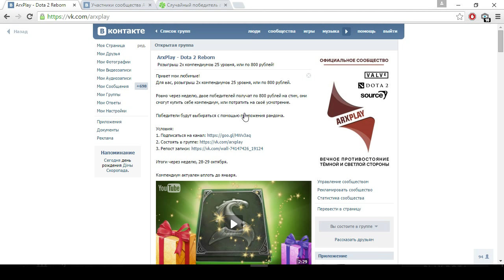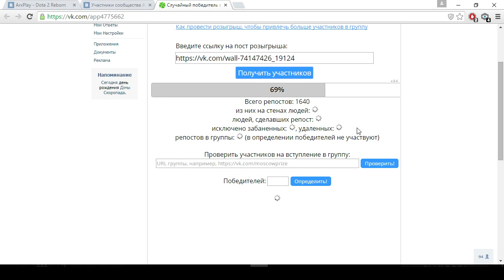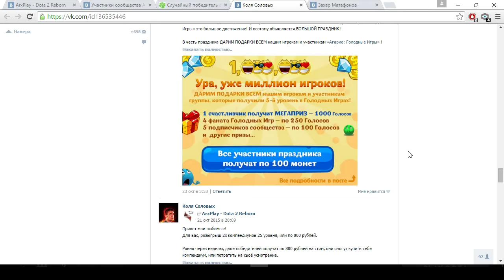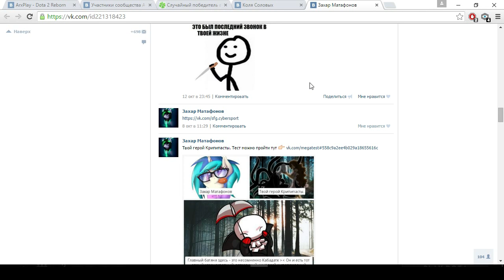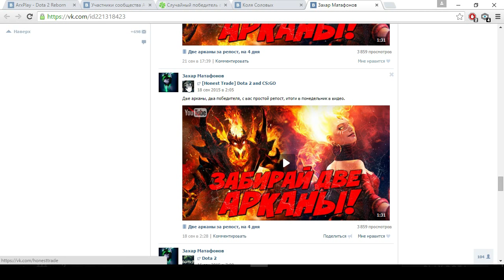Итоги: Розыгрыш 2х компендиумов 25 уровня, или по 800 рублей!